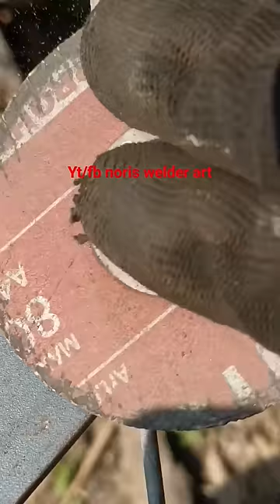old trick welding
Howtoweldforbeginners#welder#welding#beginnerswelder#stickweldingthinmetal#weldingsquaretube#weldingtipsandtricks#stickweldingfabrication

Label:
Weldingtipsandtricks
Weldingtechnique
Weldingmethod
Weldingticks
Weldingmachine
Weldingprojet
Weldingskill
Weldingwork
Weldingcreative
weldingtutorial
Stivkwelding
Arcwelding
Weldingforbeginners.